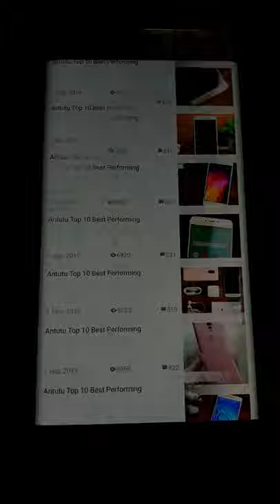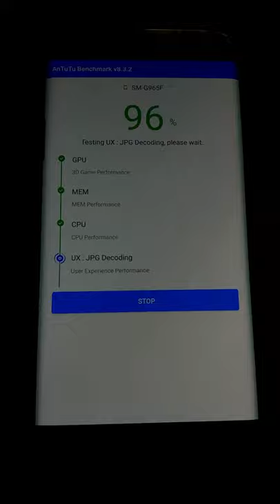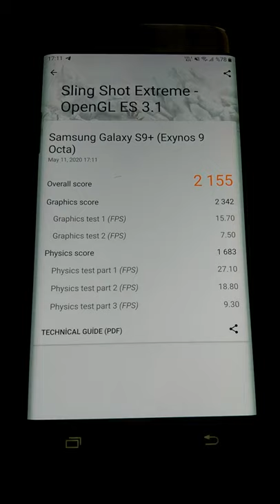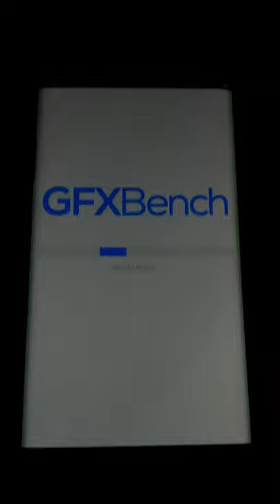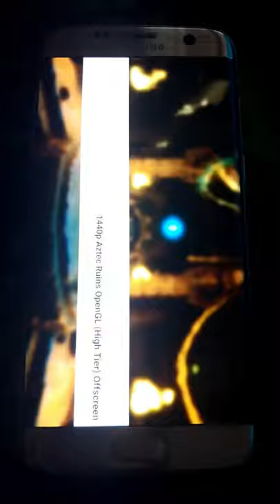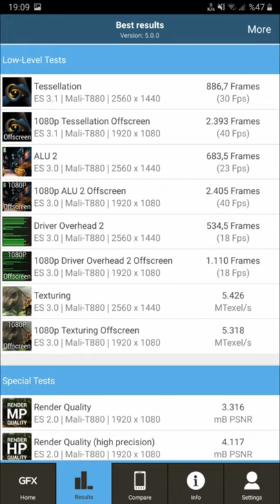Samsung Galaxy S7 Edge | FloydROM V1.0 | Antutu Benchmark - 3DMark - Geekbench - GFXBench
This is a full Galaxy S9+ port with Android version 10.0 / Oneui 2.0
Cronos Kernel V3.5

00:08 Antutu
01:43 3D Mark
02:28 Geekbench
03:38 GFXBench